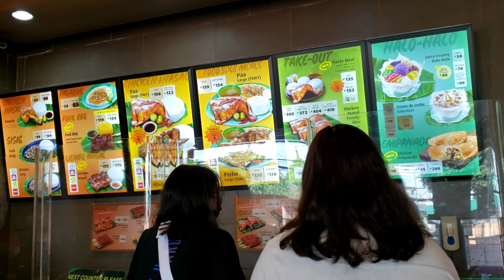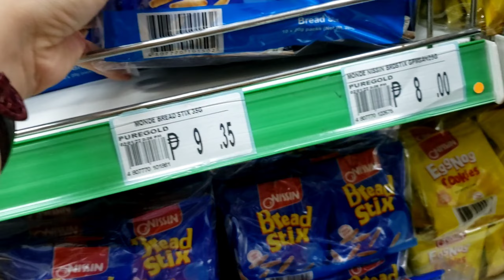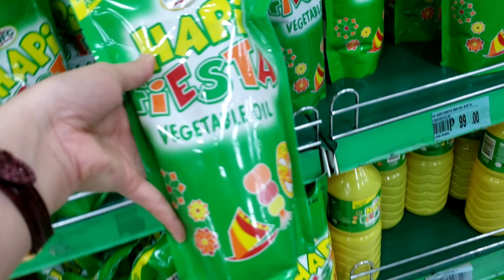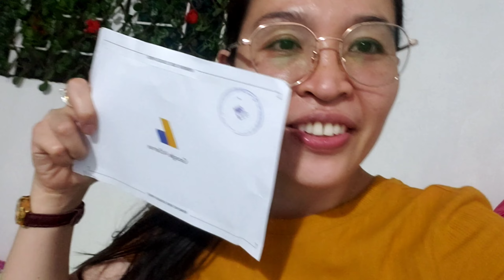A DAY WITH MUDRABELLS & FINALLY DUMATING NA!!